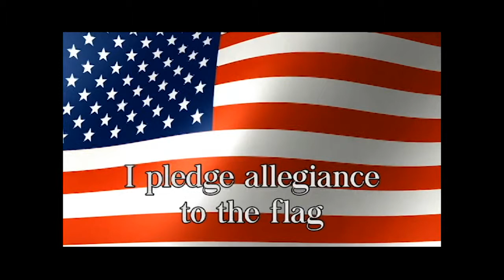Morning Show French Students 1